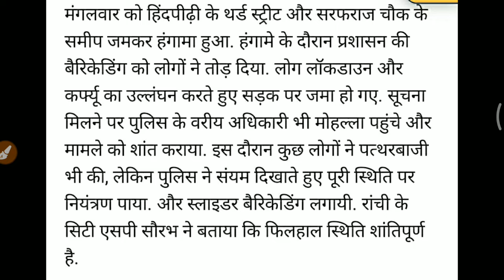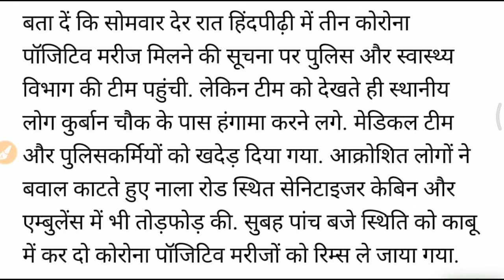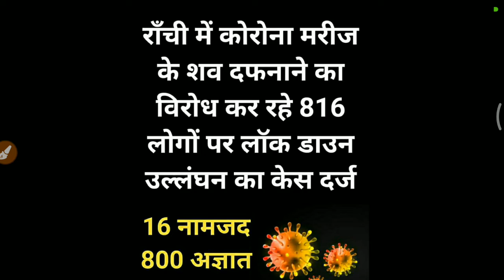हिंदपीढी़ का कोरोना बवाल । Corona News Jharkhand । Corona News Ranchi